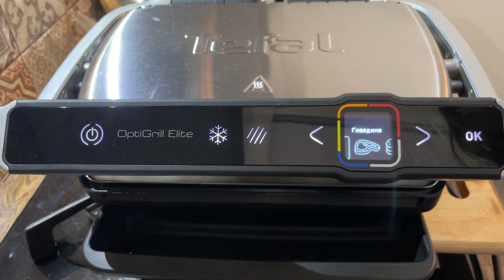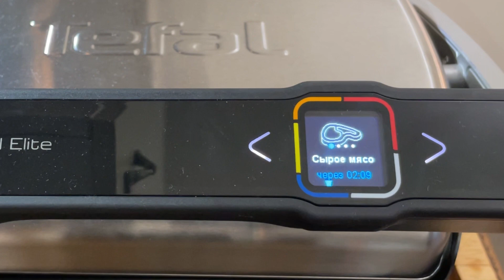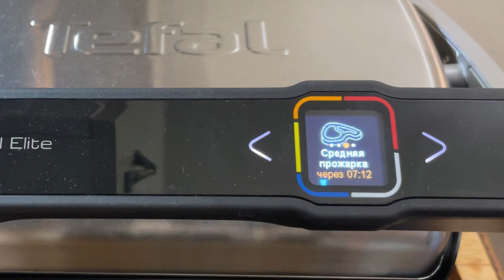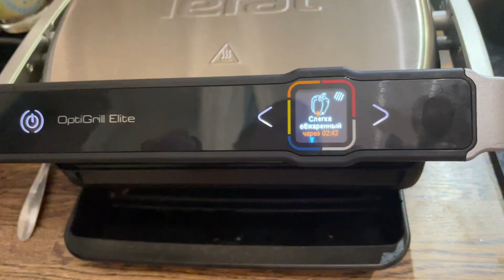Сравниваю 4 модели ЭЛЕКТРОГРИЛЬ Tefal GC750D30 GC760D30 XL GC712834 GC712D34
Обзор сразу на 4 модели электрогриля 🍖

Электрогриль Tefal Optigrill Elite GC750D30
Электрогриль Tefal Optigrill Elite XL GC760D30

Гриль Tefal OptiGrill+ GC712834 Black
Гриль Tefal OptiGrill+ GC712D34

Какую бы модель купила бы я ?
А какую выбрал муж?
И почему

Сравнение цен и функций

Обо мне :
👋Инна
👩‍👧‍👦Мама погодок
🐎 КМС по выездке